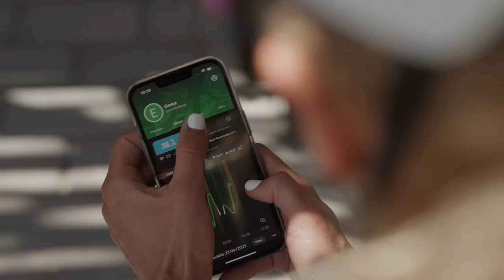CORE heat training with Triathlete Emma Pallant-Browne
The CORE brand asked to create a athlete-generated content to educate prospective customers on how to use CORE to facilitate heat training and achieve results.

The Brief
A short 1-3 min video that illustrates how you use CORE and heat training to gain a competitive advantage and achieve results.